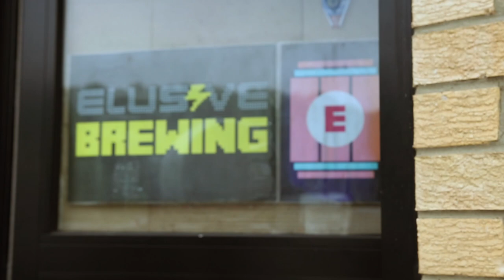𝗕𝗿𝗲𝘄 𝗶𝘁 𝗬𝗼𝘂𝗿𝘀𝗲𝗹𝗳 - 𝗧𝗿𝗮𝗶𝗹𝗲𝗿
In this five-part series filmed by the Craft Beer Channel in partnership with The Malt Miller, Andy Parker guides you through everything you need to know to brew your own beer. Introducing each stage of the brewing process for Elusive Brewing’s very own Level Up – an American red ale. The recipe and additional guidance can be found in CAMRA’s Essential Homebrewing. Level Up was formerly one of Andy’s home brew recipes and the foundation for building Elusive Brewing into a successful pro brewery. Follow the videos, grab the book and your recipe kit and brew along with Andy.